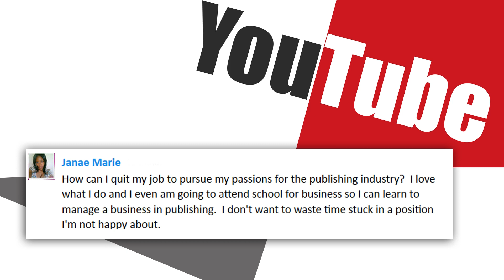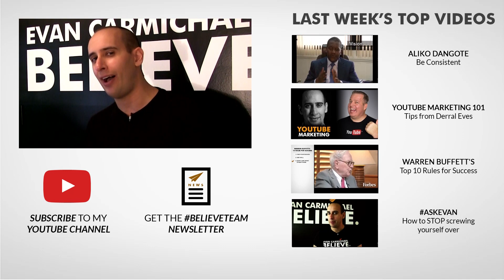How to Quit Your Job: Why Don’t We Quit Our Jobs to Pursue Our Passions?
Is it time to quit your job? I'm going to answer that question in today's episode of AskEvan

1) Work to learn
2) Start part time
3) Quit when you can support yourself

 Janae Marie:
"How can I quit my job to pursue my passions for the publishing industry? I don't want to waste time stuck in a position I'm not happy about. "